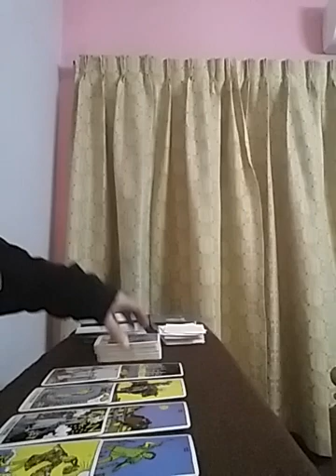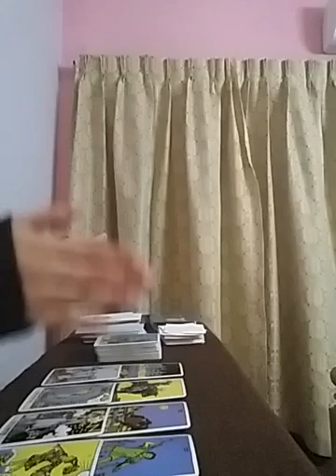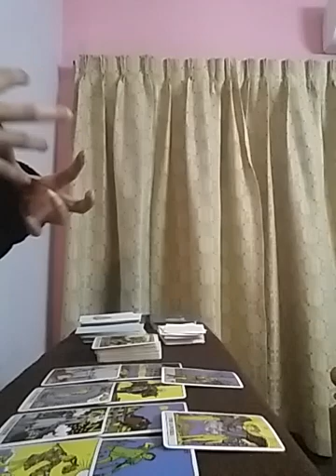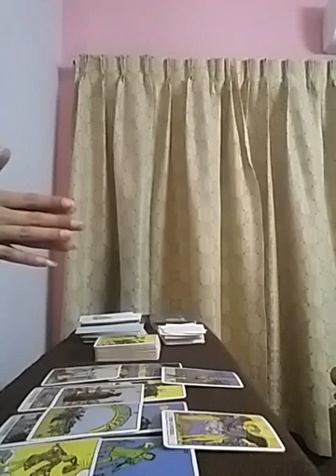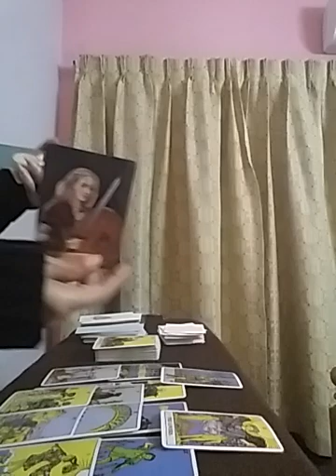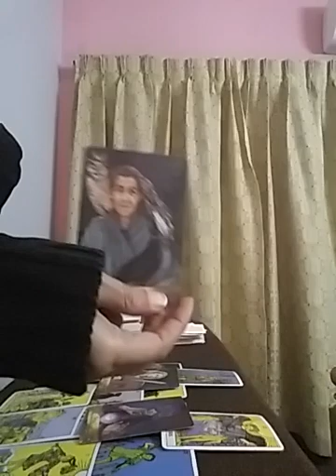VIRGO ~ the connection you Thought was OVER .... IS DEFINITELY NOT !! 👫🏻❤🌈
Services i offer :

1- 1 question reading - 35 USD

2- 2 question reading - 55 USD

3- 3 question reading - 70 USD

4- 5 question reading - 100 USD

5- Love n Relationships - 100 USD

6- 15 Minutes customized *SPIRITUALLY CHARGED* affirmations that give 100% RESULTS  - 100 USD

7- Consultation and step by step guidance to MANIFEST your Dream Desire and Goal.

8- Unique Scripting technique to manifest your desire - 80 USD

9- Protection from bad influences and energies - 60 USD

10- Removal of Black Magic - 100 USD

12- Dream Interpretation - 40 USD

13- Spiritually Charged Affirmations + Unique Scripting Technique - 150 USD

14- Money rituals - 60 usd

15- Love Rituals - 100 usd

16- Subliminals - 100 usd

17- Consultation along with 1 manifestation technique - 100 usd

18- Angel guidance - 40 usd

19- 5 Minutes Guided Meditation - 50 usd

20- 5 Minutes Affirmations - 50 usd